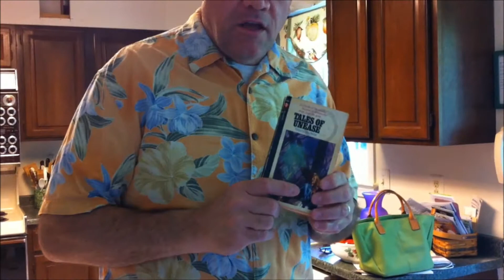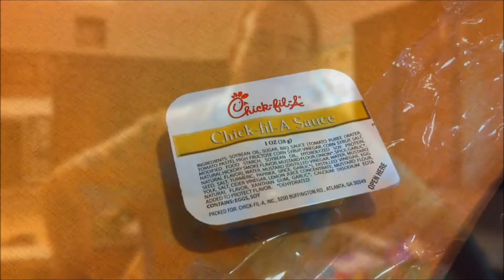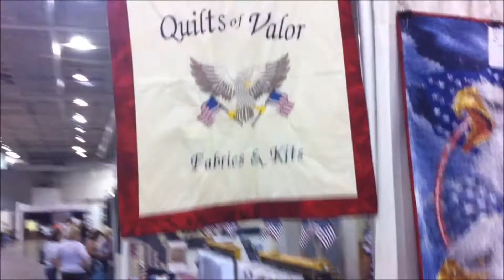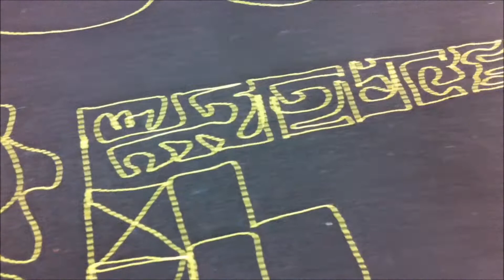Saturday, 1 June 2013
Yard sales, Chick-fil-A, traffic jam, quilt show, pool.

In the eastern half of the United States, periodical cicadas come up out of the ground every 17 years when the ground warms up to 64°F. They are expected to be seen here in the Washington, DC area in May of 2013. They are large insects, about an inch and a half long, with black bodies, red eyes and delicate wings. There are far too many to count. You see them everywhere--on the sidewalk, on the trees, on the porch, on the street.

Cicadas of the same life cycle are known collectively as a single "brood". There are 12 broods of 17-year cicadas. As a result, it is possible to find cicadas in almost any year by traveling to the appropriate location. The group expected in the capital region this spring, known as Brood 2, are the offspring of cicadas last seen in 1996.

Usually in early to mid-May, the cicada nymphs crawl out of the ground, onto trees and shed their skins. The males sing very loudly to attract female mates. The females lay their eggs in the branches of trees. The nymphs hatch and burrow several inches underground. The above ground cycle lasts less than four weeks. Beginning in mid-June, the adults all die. Male cicadas die soon after mating. Females lay 400 to 600 eggs before they die.

Fortunately, Cidadas don't bite or sting so they're not harmful to people or pets. They generally leave no lasting damage, except possibly to young trees and shrubs. They are annoying to most, though some people find them and their unique life cycle to be fascinating.

AND SOME (NATIVE CALIFORNIANS) DON'T.